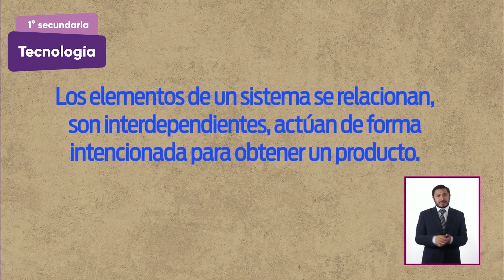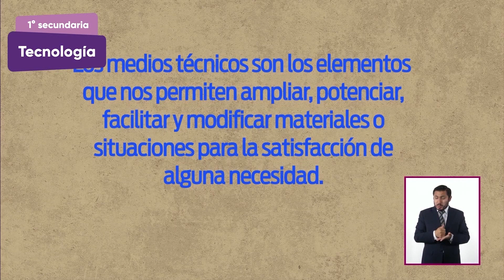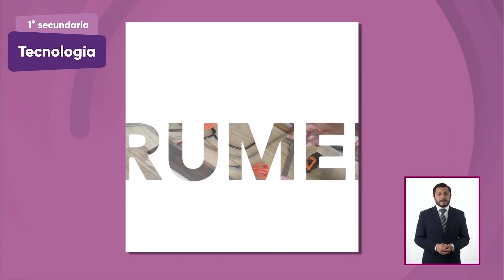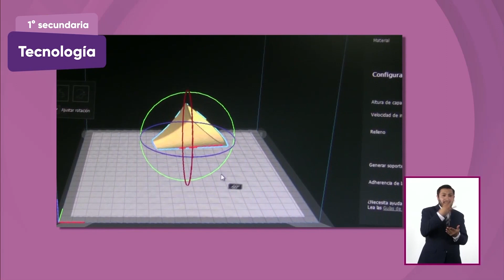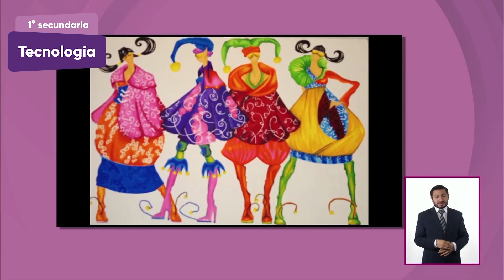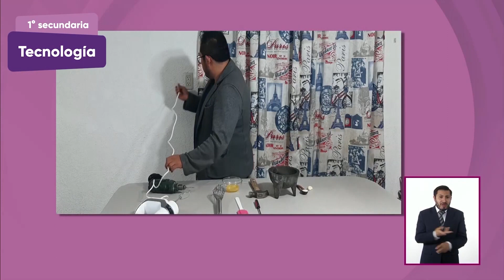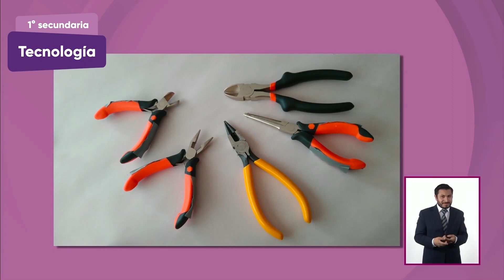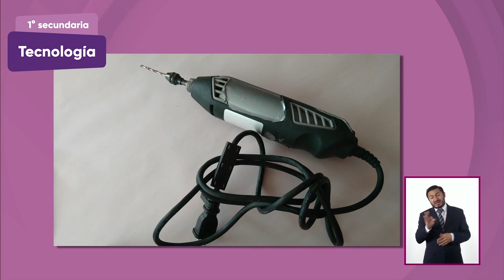1° Secundaria » Tecnología » El sistema técnico RTX